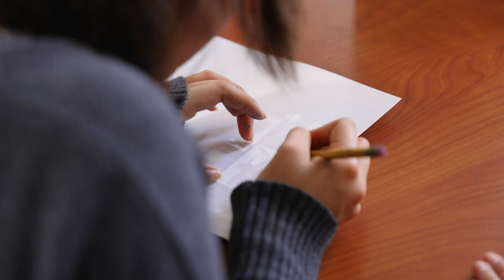Vista High School: A Support System for At-Promise Students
Vista High School ASB President Angelinee Aleman shares how her school empowers students like her with personalized and academic support in the small, tight-knit Vista community! Vista High - which has been recognized as a 2024 Model Continuation High School - is the perfect school to guide Lynwood Unified students in a positive direction. Follow ➡️